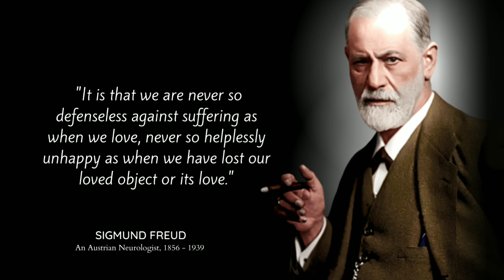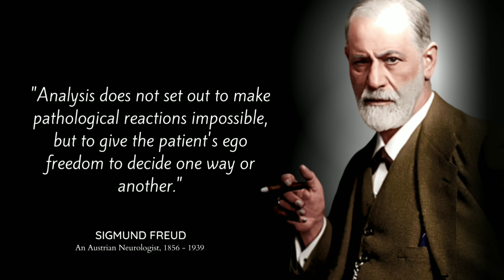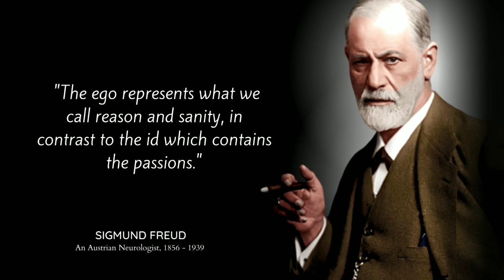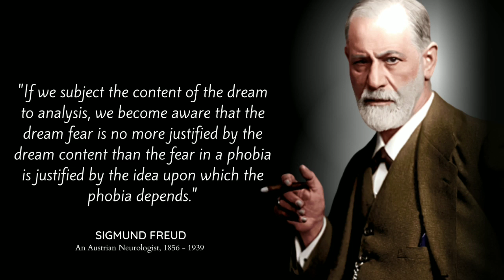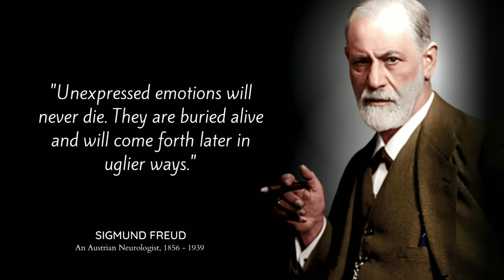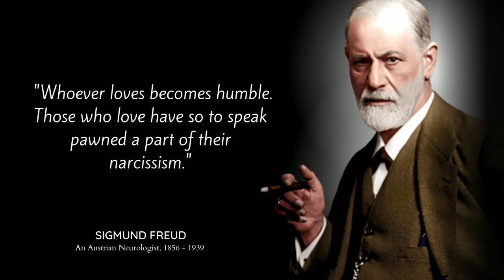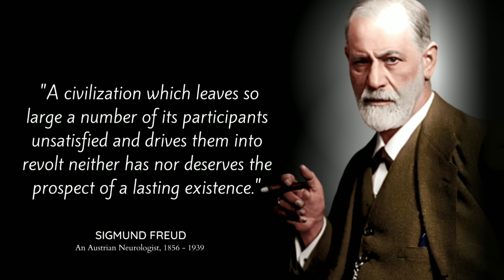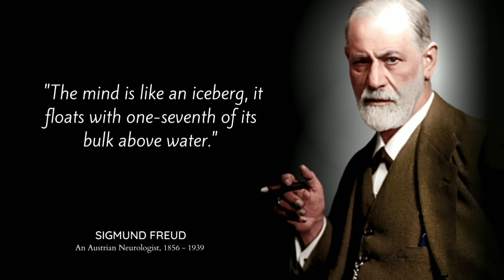Sigmund Freud Quotes you should know Before you Get Old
1.  Sigmund Freud's Quotes you should know Before you Get Old
2.  Sigmund Freud - The Most Brilliant Quotes That Explain A Lot of | Quotes, aphorisms, wise thoughts
3.  Shocking Psychology Quotes By Sigmund Freud Revealing The Secrets Of The Human Mind!
4.  Carl Jung's Quotes which are better Known in Youth to Not to Regret in Old Age

We hope you enjoyed Sigmund Freud quotes and our video with Sigmund Freud quotes in general, a lot of time and effort was invested in it.